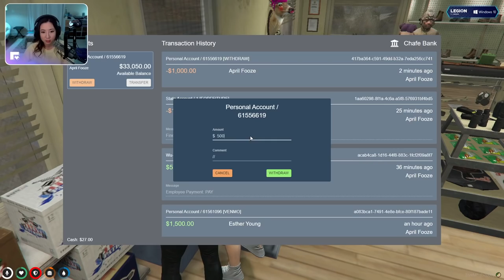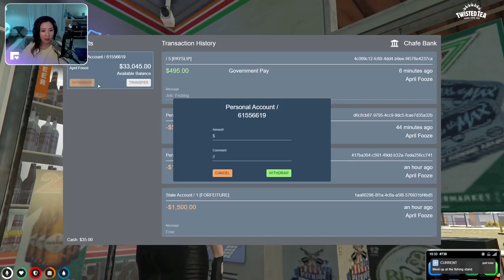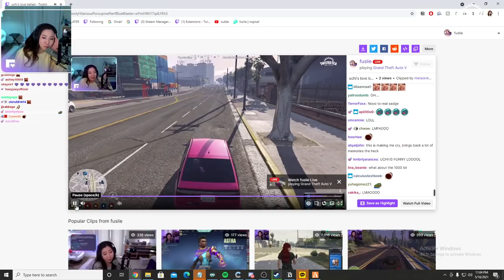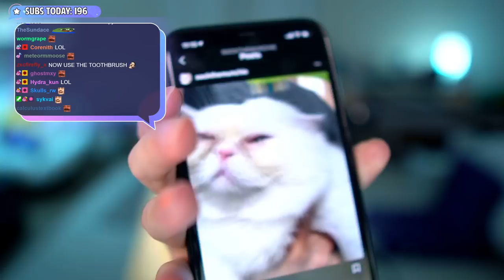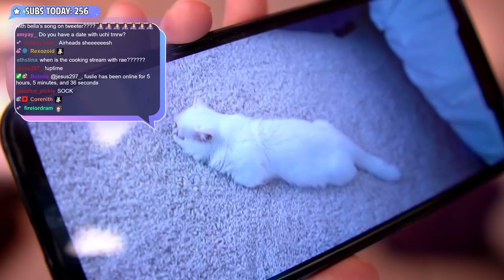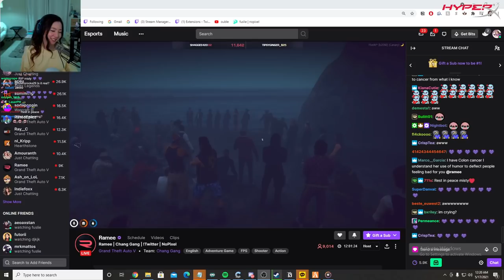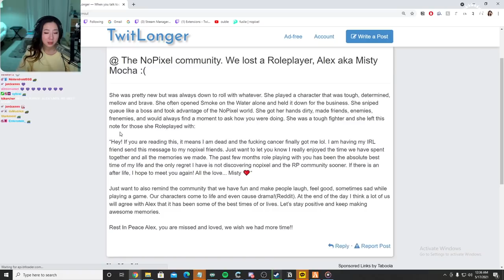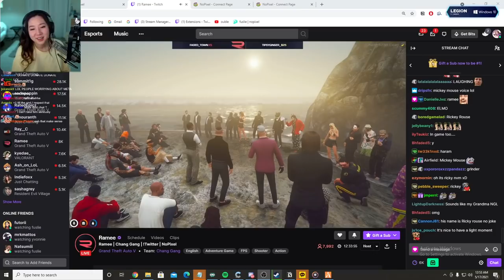[05/16/2021] April Fooze's adventures on NoPixel 3.0 GTA RP!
Playing on NoPixel 3.0 as April Fooze in GTA RP!

Timeline
00:00:00 Intro & Just Chatting
00:15:32 GTA RP
04:17:54 Just Chatting
05:33:49 Misty's Memorial
06:35:30 Outro